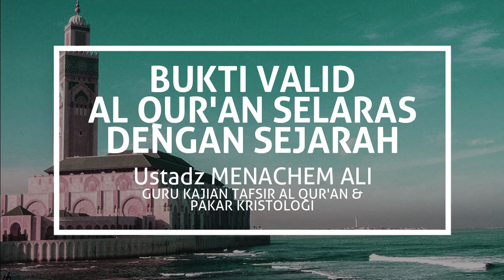BUKTI AL QUR'AN VALID DENGAN SEJARAH BERDASAR DOKUMEN KRISTEN ABAD KE-1 | Ustadz MENACHEM ALI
Menarik. Langsung saja kita ikuti kajian yang diuraikan oleh Ustadz Assoc Prof Dr MENACHEM ALI. Seorang pakar Filologi (ilmu tentang naskah kuno) dan dosen FIB Universitas Airlangga Surabaya. Beliau mahir bahasa Arami dan Ibrani, bahasa umat aslinya Yesus.

Beliau mualaf dan mantan petinggi ISCS yang didirikan oleh Dr. Bambang Noorsena. Dr Bambang sejak akhir 1997, setelah mempelajari dari dekat gereja-gereja Arab di beberapa negara di Timur Tengah, ia menawarkan kekristenan Suriah sebagai wacana dalam menembus kebuntuan dialog teologis Kristen-Islam.

Ustadz Asooc Prof Dr MENACHEM ALI juga wakil Direktur AWF (Abdullah Wasian Foundation), yang didirikan untuk melanjutkan perjuangan Ustadz Abdullah Wasian yang dikenal sebagai pakar Kristologi terkemuka di Indonesia. Juga menjadi direktur Yeshiva Institute, lembaga pemerhati budaya Israel & bahasa Ibrani.

Ini adalah versi kutipan ceramah dari versi ceramah fullnya:
"KATA SIAPA NABI TERAKHIR HARUS DARI BANI ISRAIL? Inilah Kuncinya Nabi Ibrahim" yang bisa dilihat di sini

Kali ini dalam serial ceramah singkat 'NABI TERAKHIR BUKAN BANI ISRAIL' #14 di sini.

Berisi beragam video terkait cerita topik:
- Kristologi
- Perbandingan agama
- Islam vs Kristen
- Kisah mualaf